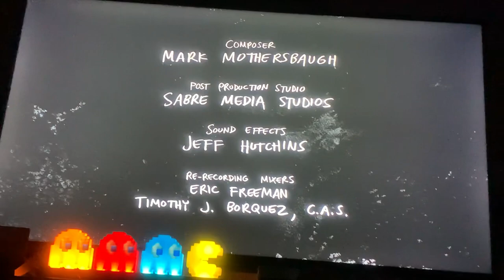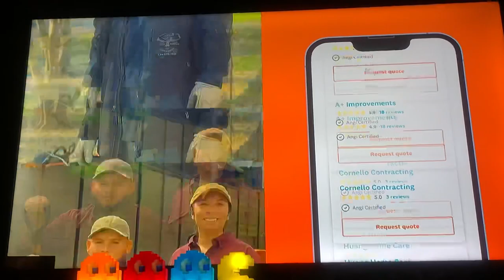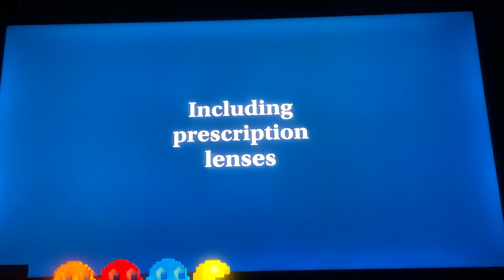Cartoon Network Sign Off Checkered Past Sign On Thursday April 11, 2024